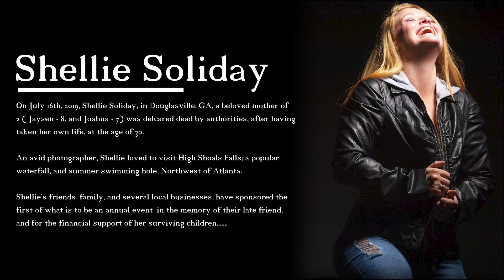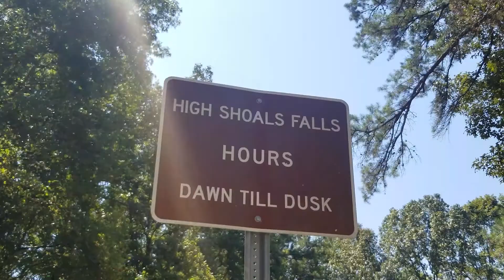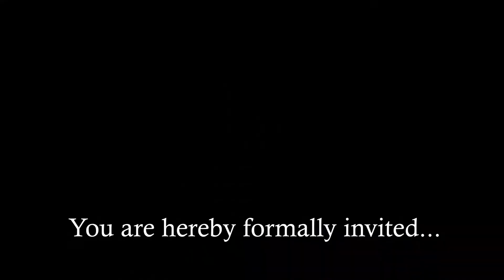Ride for Life 2019 - Sunflowers for Shellie - Douglasville, GA